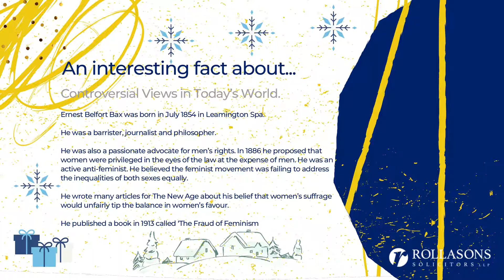On the tenth day of Christmas, Rollasons gave to you...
An interesting fact about...

Controversial Views in Today’s World.

Ernest Belfort Bax was born in July 1854 in Leamington Spa.

He was a barrister, journalist and philosopher.

He was also a passionate advocate for men’s rights. In 1886 he proposed that women were privileged in the eyes of the law at the expense of men. He was an active anti-feminist. He believed the feminist movement was failing to address the inequalities of both sexes equally.

He wrote many articles for The New Age about his belief that women’s suffrage would unfairly tip the balance in women’s favour.

He published a book in 1913 called ‘The Fraud of Feminism’. Bax died in 1926.